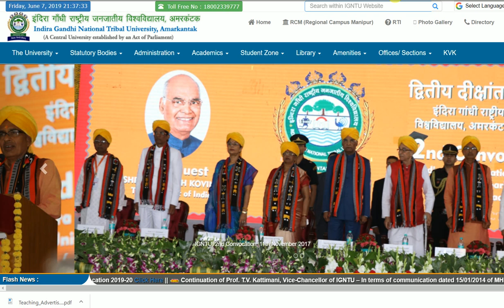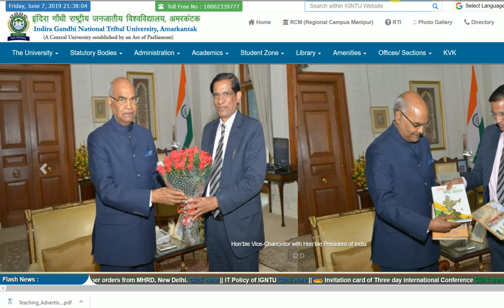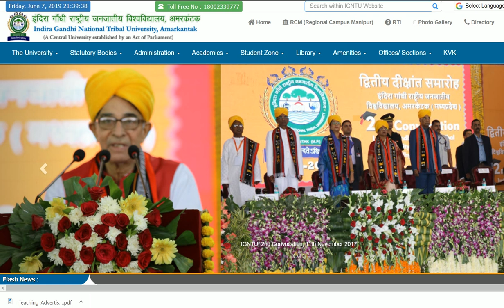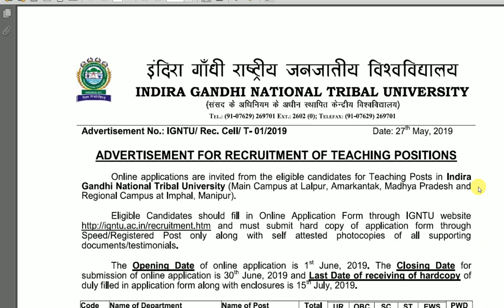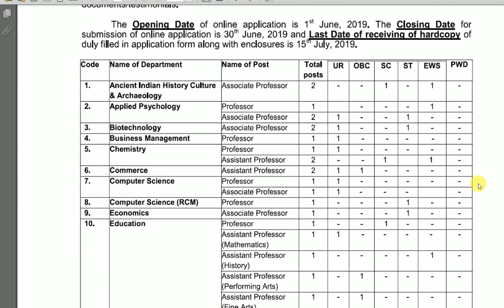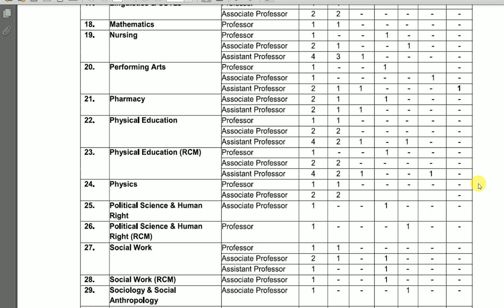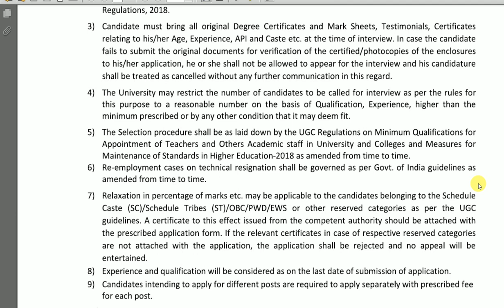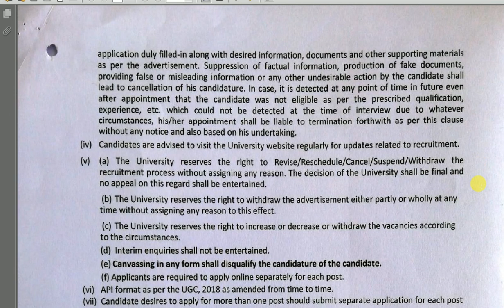good news for UGC NET and JRF Candidate | Vacancy of Assistant Professor in Central university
Link for watch:
UGC NET Live Class 07 January to till date Series